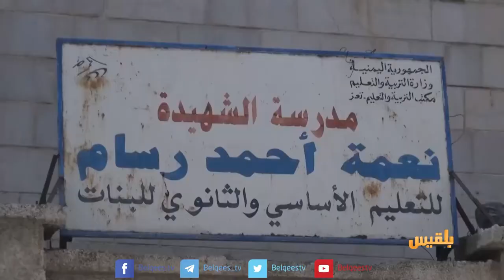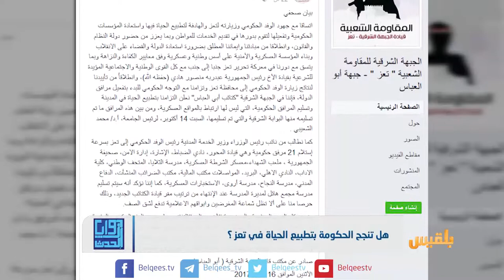جهود تطبيع الحياة في تعز.. تقدم ملحوظ | تقرير: محمد اللطيفي